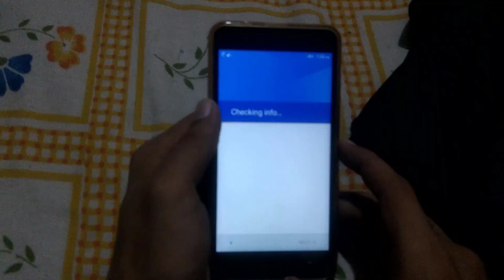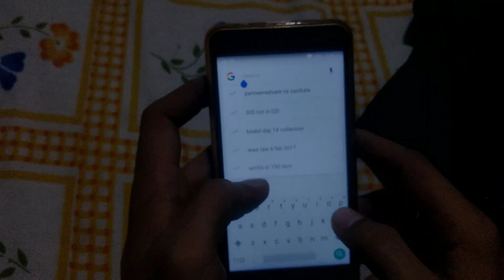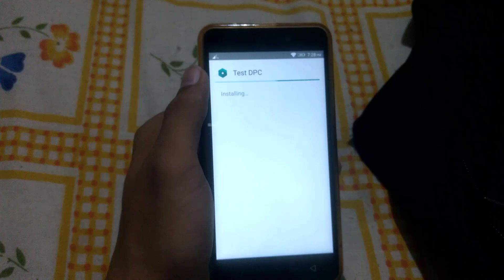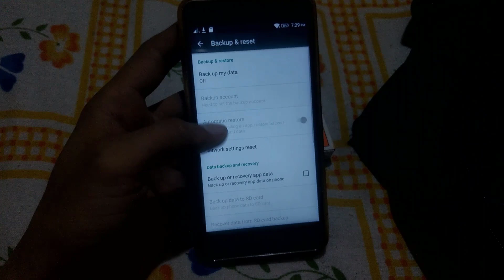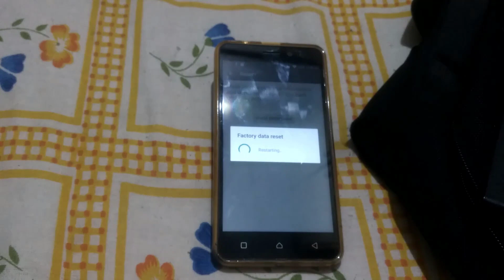How to Bypass google account verification After Reset - In Hindi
Hey guys in this session I will show you how to bypass Google account verification after visiting your Android device so first of all you need to hard reset your Android after hard resetting you need to open WiFi setting and click add a network and type Sin anything and selected and click the three dots and and open assistant now search and give a command open Chrome after opening Chrome just search tpc tester and install it and the link is available scription so I hope you like this trip thank you for watching my video take care

Note - This video is made after lot's of Research.

how to bypass google account in android in hindi,
how to bypass google account gmail android
samsung android phone google account bypass